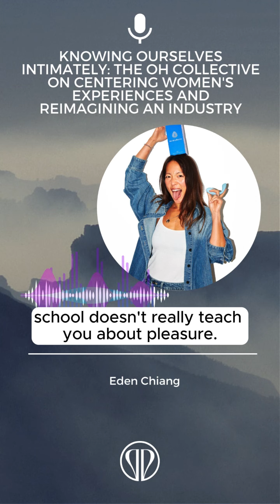🌍 Embracing Pleasure Beyond Borders 🌍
Growing up in conservative Asian households, conversations about sex were often nonexistent. But what happens when you break free from those confines and explore the world? Eden Chiang, co-founder of The Oh Collective, shares her story on our latest episode.

In this revealing  excerpt, Eden reflects on her and her co-founders collective experiences living abroad in Canada, the U.S., and the Netherlands. She discusses how exposure to Western education and media broadened their perspective on sex, opening their eyes to the potential for pleasure beyond procreation.

Eden and her co-founders Winxi, Diana, and Simona are navigating the intersection of international living, women's empowerment, and sexual wellness. Together, they're breaking taboos, fostering community, and reclaiming sexual wellness for women worldwide.

Tune in to hear Eden's inspiring journey and learn how The Oh Collective is revolutionizing conversations around sexuality and pleasure. Don't miss out on this empowering discussion! 🎧✨